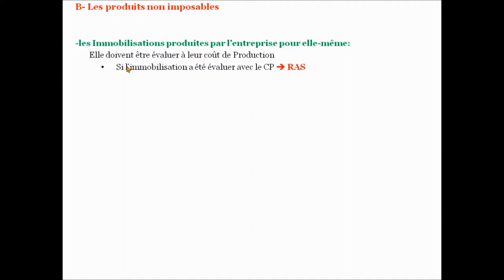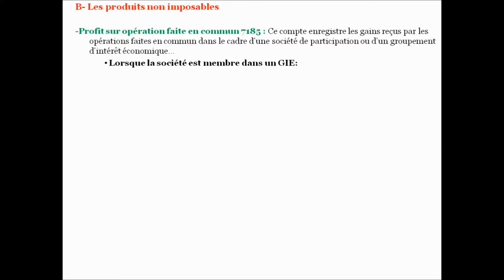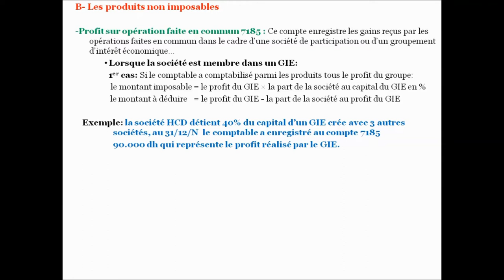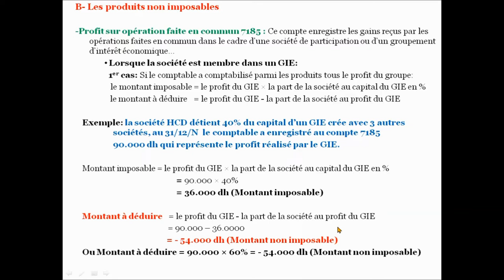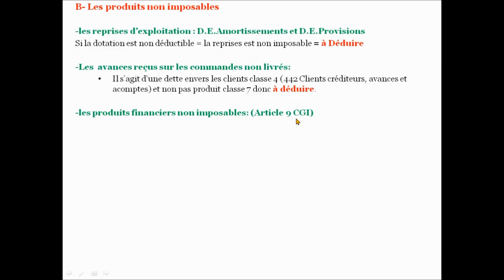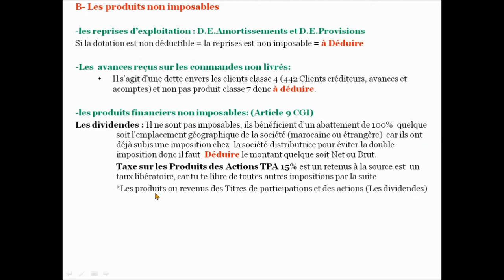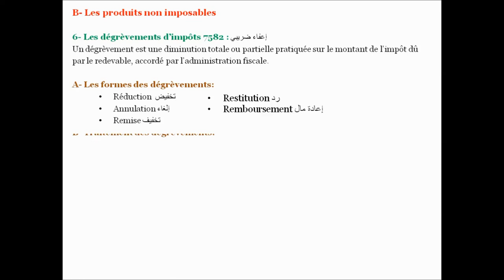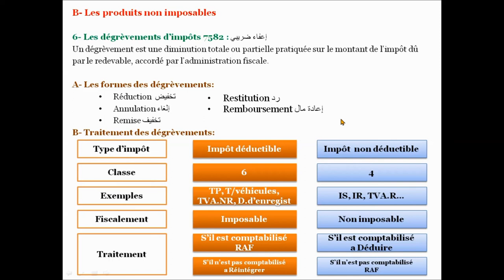Fiscalité : l’impôt sur les sociétés IS – les produits non imposables Partie 2 - شرح بالدارجة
les produits financiers non imposables (Article 9 CGI)
Les  avances reçus sur les commandes non livrés
Tantièmes ordinaires reçus...